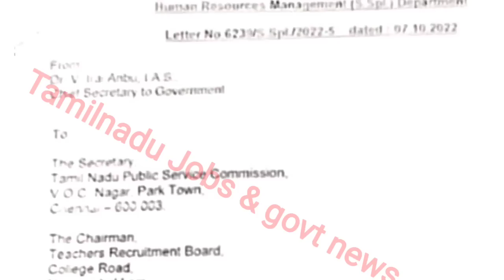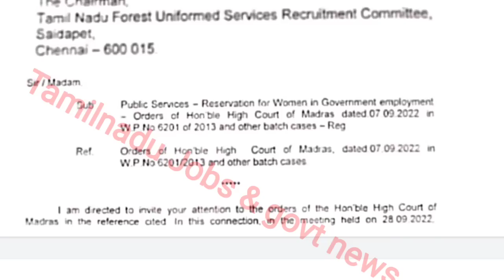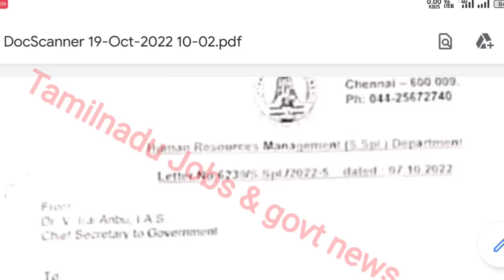TNPSC குரூப் 2 ரிசல்ட் Update | TN govt Official order to Tnpsc | All recruitment board update